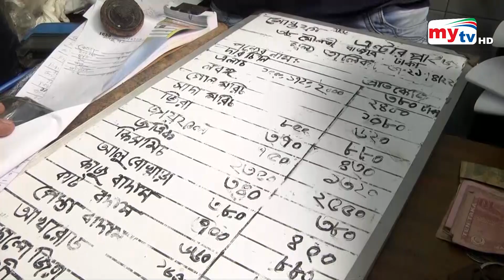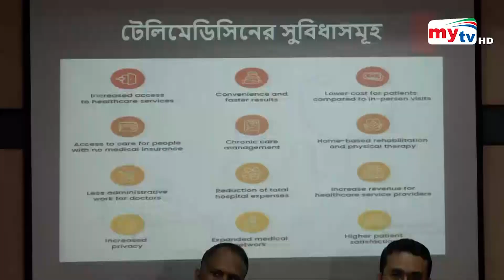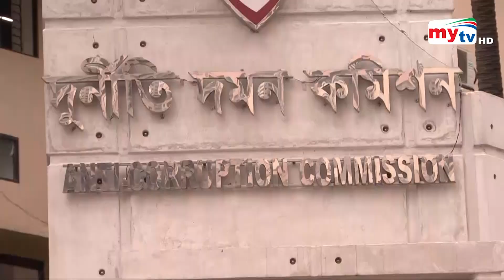Bangla News Update | 7.30 PM | 21 April 2022 | Mytv News